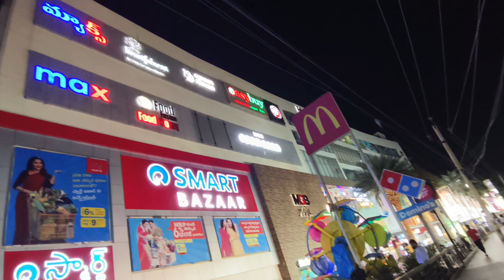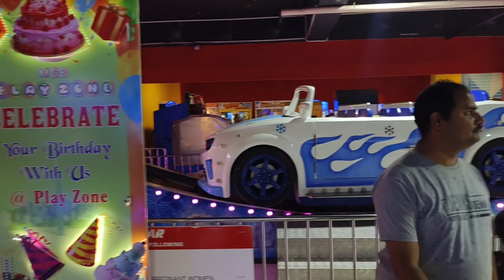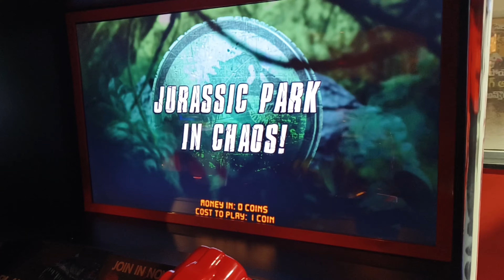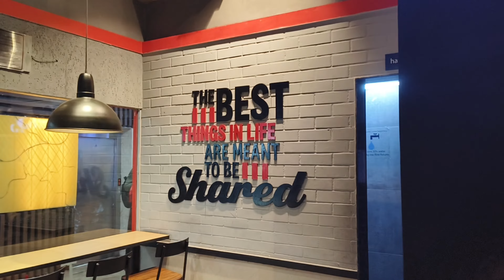Famous Shopping Mall 🤩|| latest Video|| My New Vlog🥳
We r going to Nellore shoping mall with my family..

village vlogs
daily vlogs
telugu vlogs
today vlogs
latest vlogs
travel vlogs
nellore vlogs
nellore mgb mall vlogs
shoping vlogs
nellore city vlogs
city tour
nellore city vlogs

vlogger life
vlog video
my frist vlog
shopping mall
travelling vlogs
nellore mgb shopping mall
mgb shoping mall
mg mall
big mal
famose shopping mall